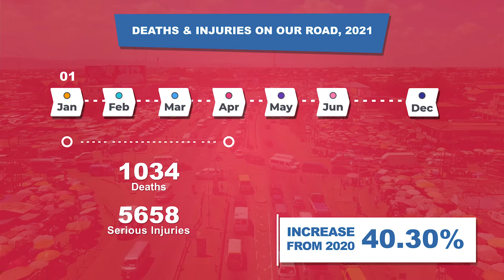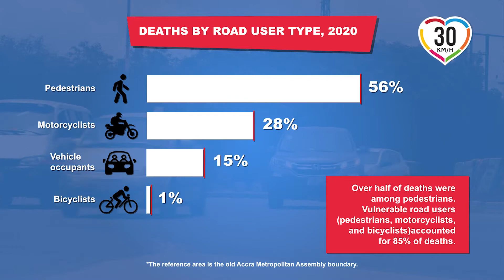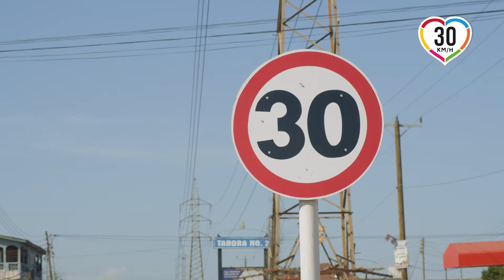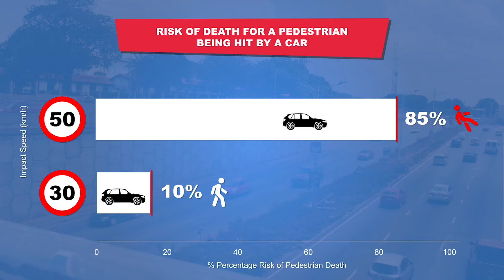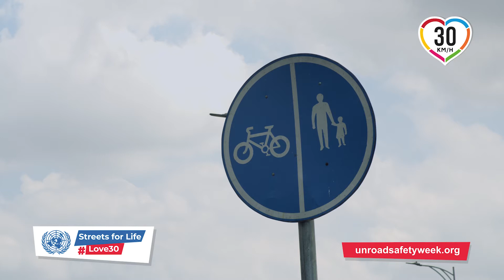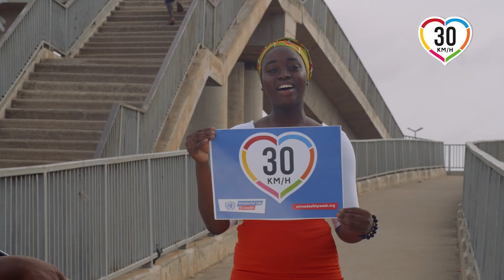UN ROAD SAFETY WEEK DOCUMENTARY